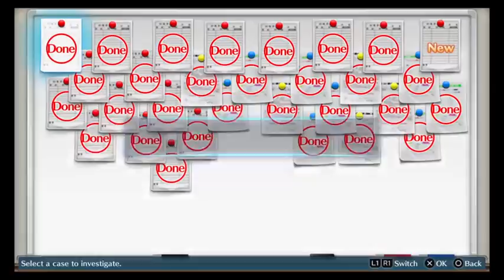Digimon Story: Cyber Sleuth (Part 153)